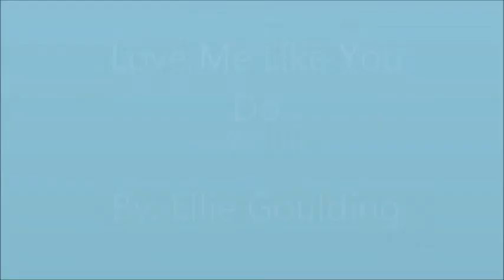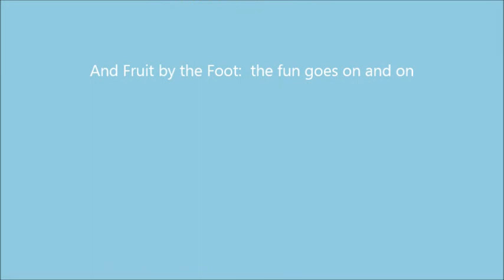Love Me Like You Do Yo!!!!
Here is an enjoyable video we made to go along with the song "Love Me Like You Do" by Ellie Goulding. We are not responsible for the making of this song in any way. Please enjoy!